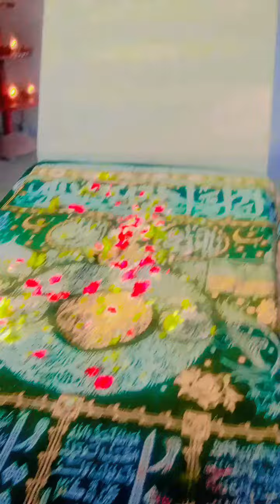دادی جی کے مزار پر حاضری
تین رمضان المبارک